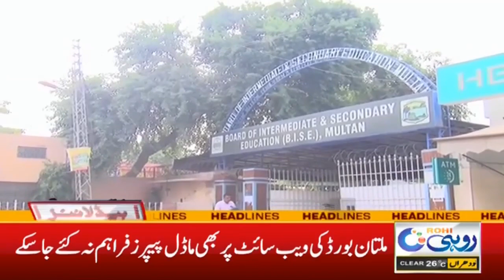7am News Headlines I 22 Oct 2023 I Rohi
7am News Headlines I 22 Oct 2023 I Rohi